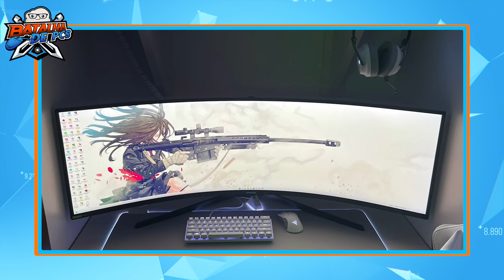ESSES são os PCs GAMERS mais INSANOS que já recebemos até agora! - Batalha de PCs - EP. 053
No EP 53 do Batalha de PCs, os dois participantes não economizaram em literalmente nada! Esses são os dois PCs mais ABSURDOS que já recebemos por aqui! Confira!

⬇️ Para participar do Batalha de PCs, as informações para envio estão aqui embaixo! ⬇️

🔷Formato de envio das configurações do PC:

Nome:

Cidade: (opcional)

Como você usa o PC? (Texto de 3 linhas)

Hardware:

Gabinete:
Processador:
Placa de vídeo:
Placa Mãe:
Memória RAM:
Fonte:
HD:
SSD:
Refrigeração (Cooler ou Water Cooler e Fans):

Periféricos:

Teclado:
Mouse:
Mouse Pad:
Headset:
Monitores:

Extras:

Fotos: Envie todas as fotos do setup upadas em uma pasta no Google Drive